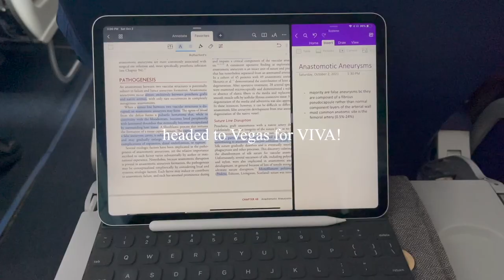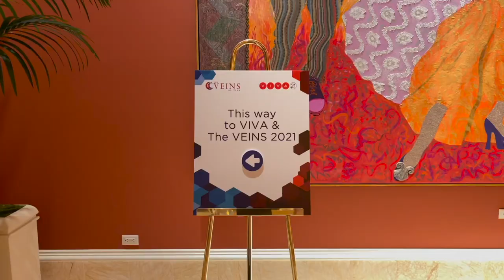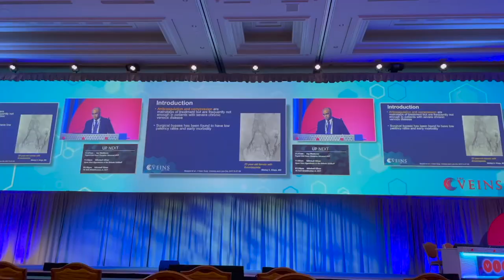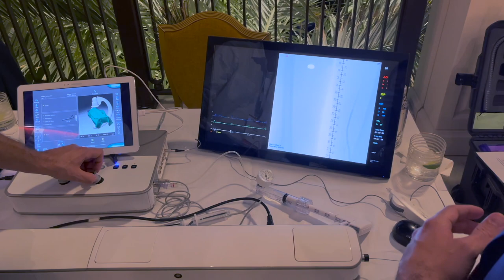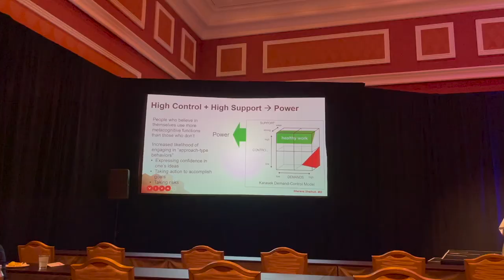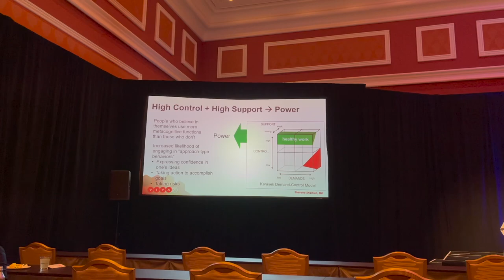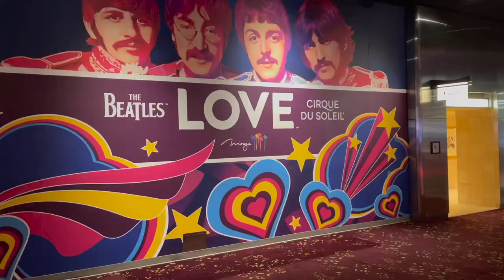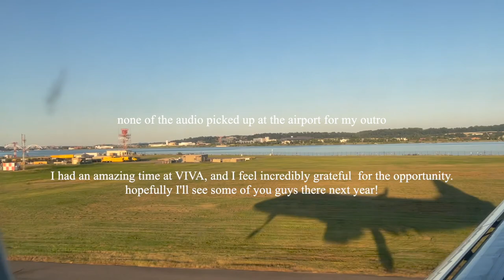VLOG || first residency conference @ VIVA 2021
Welcome back! My name is Yang and I am a third year vascular surgery resident.
It's been a hectic summer but finally uploading a vlog for a recent conference I attended. Hope it gave you guys a good insight into what it can be like!

And let me know what other content you would like on here!

Some acronyms I used in the video:
VIVA: Vascular InterVentional Advances, a multidisciplinary conference for interventional work
PAD: peripheral artery disease
SFA: superior femoral artery
EVAR: Endovascular aneurysm repair